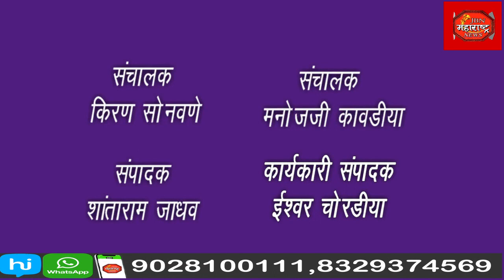कामांचा भूमिपूजन सोहळा